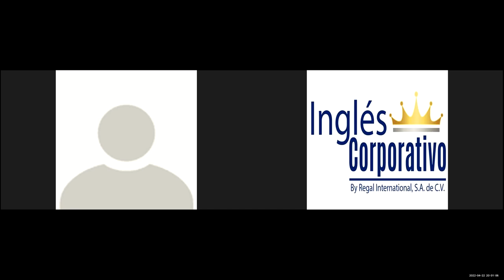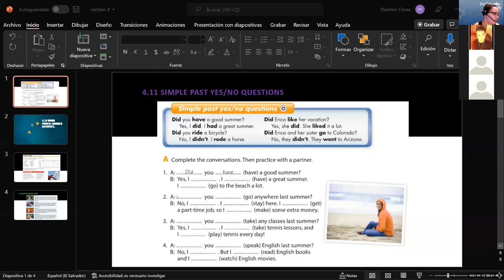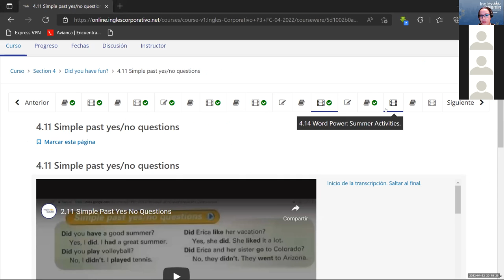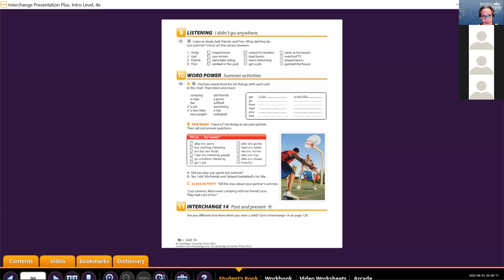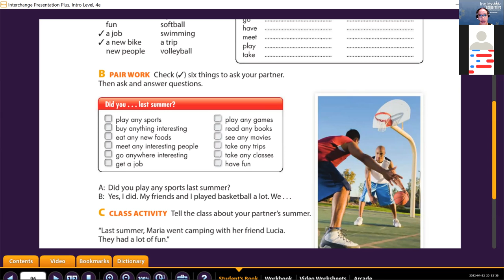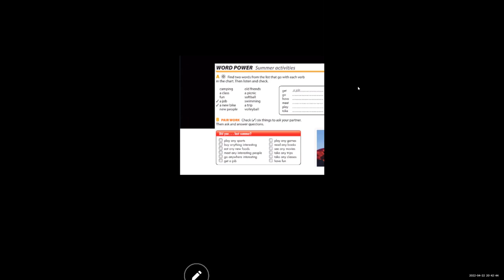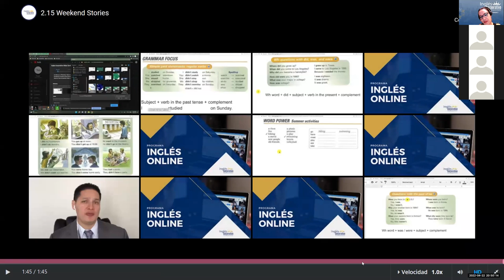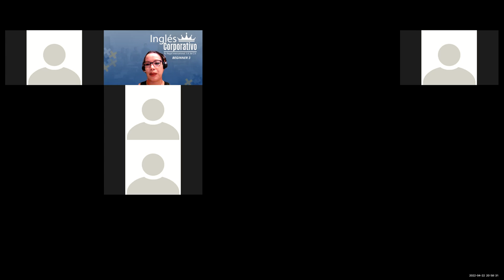Ingles Corporativo- Class 13 Summer activities